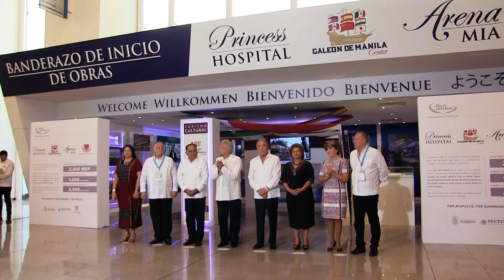Banderazo presidencial de inicio obras de Mundo Imperial (version larga)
En el marco de la inauguración del Tianguis Turístico 2019, y con la presencia del Presidente de la República, Lic. Andrés Manuel López Obrador, Grupo Autofin México y Mundo Imperial dieron el banderazo de inicio de obra a cuatro magnos proyectos: Princess Hospital, Galeón de Manila Center, Arena MIA (Centro Tenístico y de Usos Múltiples) y Centro Educativo Mundo Imperial (CEMI), que ratifican el compromiso hecho con el Estado de Guerrero en 2016, cuando se anunció el Plan Maestro Princess Diamante 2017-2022.

Al acto asistieron como testigos de honor el Gobernador del Estado de Guerrero, Lic. Hector Astudillo Flores; el titular de la Secretaría de Turismo Federal, Lic. Miguel Torruco Marqués; la Secretaria de Cultura Federal, Mtra. Alejandra Frausto Guerrero; y la Presidenta Municipal de Acapulco,  Lic. Adela Román Ocampo.

Con estas cuatro nuevas acciones, el Turismo de Salud, el Turismo Cultural, el Turismo Deportivo y de Entretenimiento, así como la formación de talento humano altamente calificado, se contribuirá decisivamente con el desarrollo y diversificación de la oferta turística actual de Acapulco, tanto para los visitantes nacionales como extranjeros, sentando las bases para el reposicionamiento de este querido e icónico destino turístico.